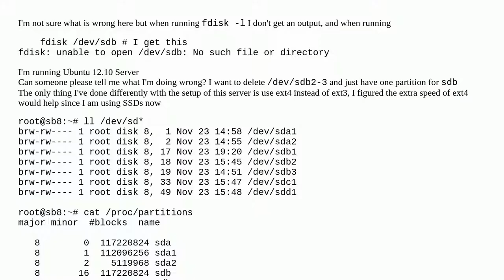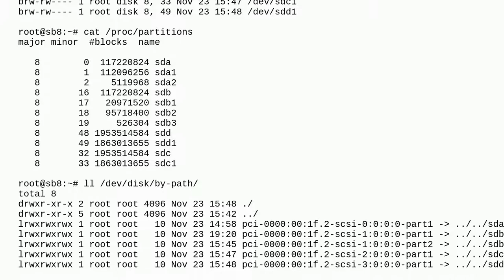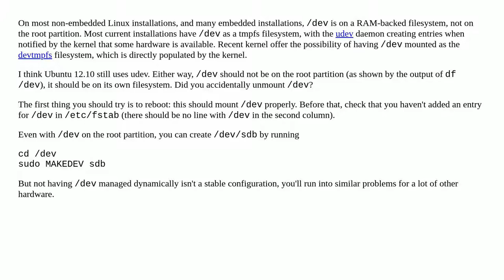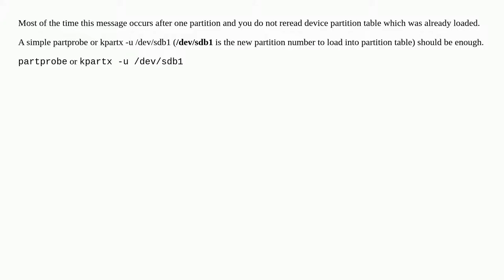/dev/sdb: No such file or directory (but /dev/sdb1 etc. exists)